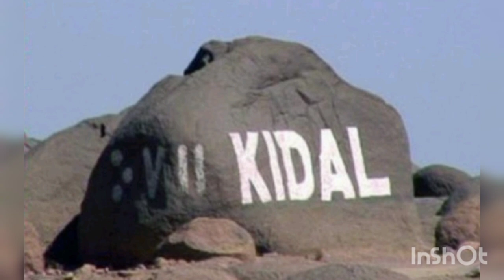KIDAL APRÈS L'APPEL GÉNÉRAL GAMOU PLUSIEURS COMBATTANTS DÉMISSIONNE CMA POUR REJOINDRE LES FAMAS